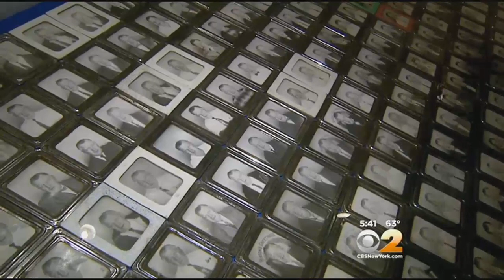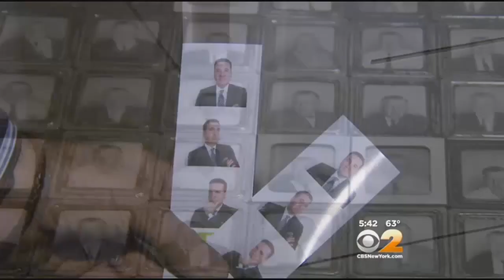Historians Baffled By Selfies From Another Century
Selfies from another century are at the center of a monochrome mystery at Rutgers University. Who is the man in the 445 black and what self-portraits? CBS 2's Tony Aiello reports.